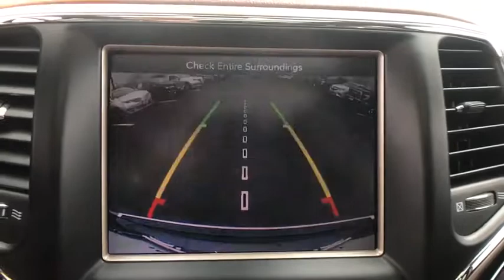2015 Jeep Grand Cherokee Chantilly, Leesburg, Sterling, Manassas, Warrenton, VA C95104B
Granite Crystal Metallic Clearcoat U 2015 Jeep Grand Cherokee available in Chantilly, Virginia at Ted Britt Ford Lincoln. Servicing the Leesburg, Sterling, Manassas, Warrenton, VA area.

Navigation System, Leather Seats, Backup Camera, Bluetooth, Heated Seats, SiriusXM Satellite Radio, Panoramic Sunroof, Uconnect. 2015 Jeep Grand Cherokee Summit. This vehicle is at the Chantilly location.